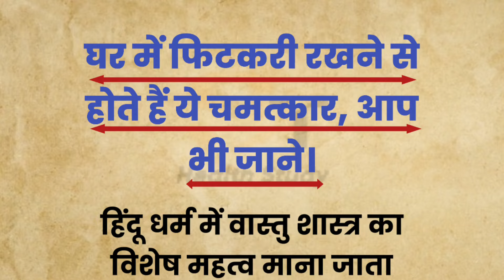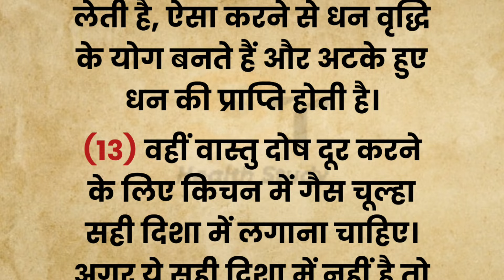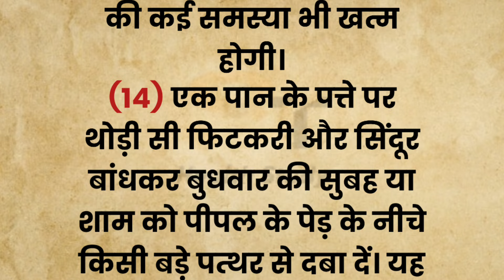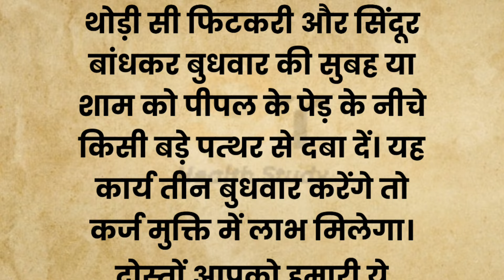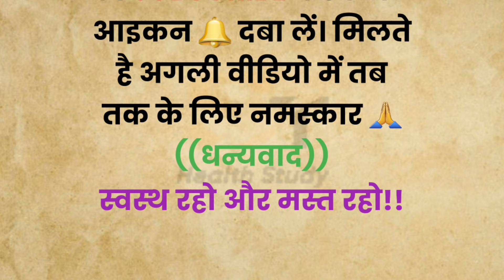घर में फिटकरी रखने से होते हैं ये चमत्कार, आप भी जानें | Vastu Tips | Jyotish Upaye | Suvichar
यहां रखे एक टुकड़ा फिटकरी जिससे पूरा घर पैसों में भर जायेगा। हम आपको इस विडियो में फिटकरी के उपायों के बारे में बताएंगे।
yahaan rakhe ek tukada phitakaree jisase poora ghar paison mein bhar jaayega. ham aapako is vidiyo mein phitakaree ke upaayon ke baare mein bataenge.
Keep a piece of alum here which will fill the entire house with money.  We will tell you about the remedies of alum in this video.